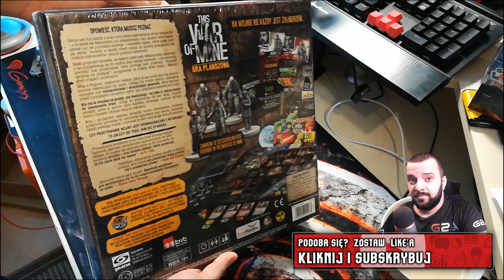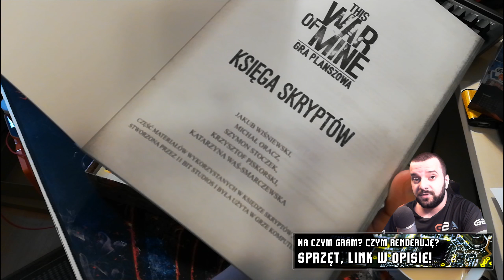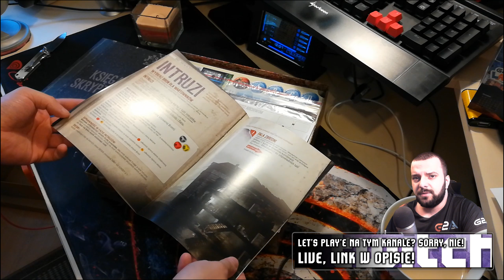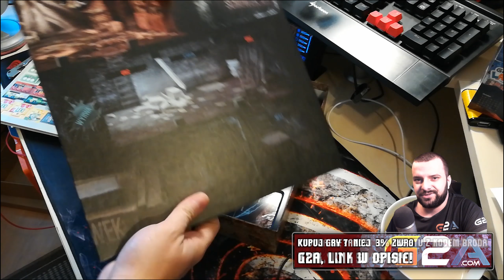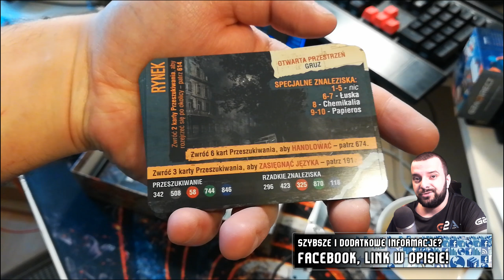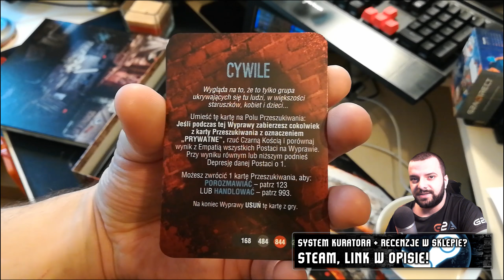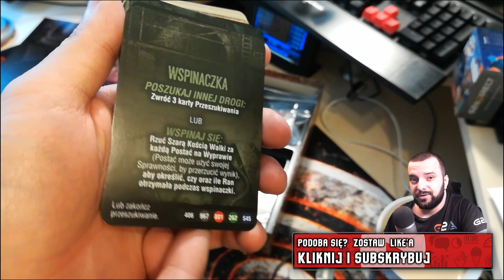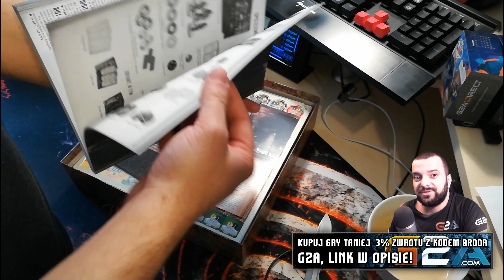🔥 This War of Mine / Unboxing / Polskie gry planszowe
🔔 Zostaw SUBSKRYPCJĘ po więcej! - broda.tv
Jak obiecałem - na kanale pojawią się dwa unboxingi i lekkie prezentacje ukazujące polskie gry planszowe. Poprzednio pokazywałem grę Stworze, dziś This War of Mine w wersji planszowej - polskie gry planszowe istnieją i mają się nieźle. Przed Wami unboxing zawartości pudełka This War of Mine, wraz z prezentacją i oceną tego, jak wykonano grę. Kilka słów o mechanice gry planszowej This War of Mine oraz porównania do wersji komputerowej.